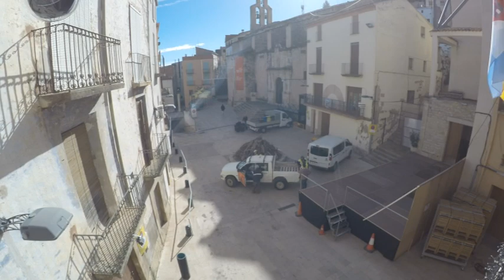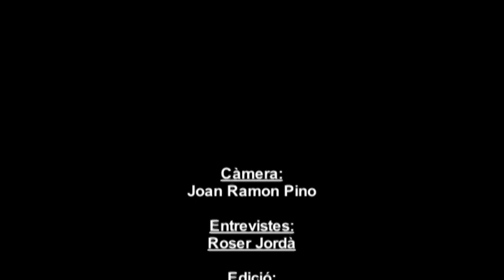Sant Antoni 2024: Preparatius a la plaça dia 18 de gener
18/01/2024.- Saps tot el muntatge que hi ha darrere de la Festa de Sant Antoni? Nosaltres ens ho preguntàvem i aquesta vegada ho hem volgut comprovar... farem un time lapse cada dia per veure com canvia la plaça abans no comenci tota la FESTA!

Us agrada?? us llegim als comentaris!

**RECORDEU! Si us subscriviu al nostre canal, estareu al dia de tot el que publiquem i els directes que emetrem per festa!